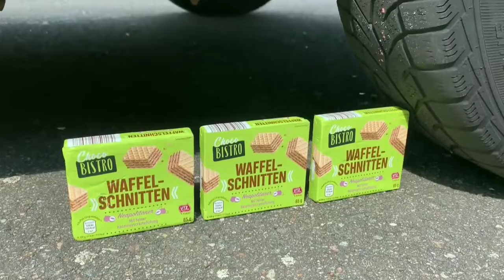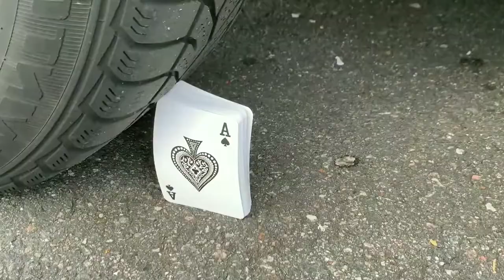Cars vs Massive Speed Bumps, Water Balloons | Top 25 Crushing Crunchy & Soft Things by Car